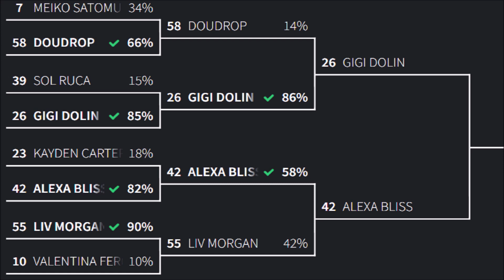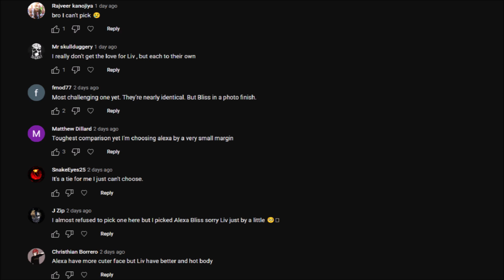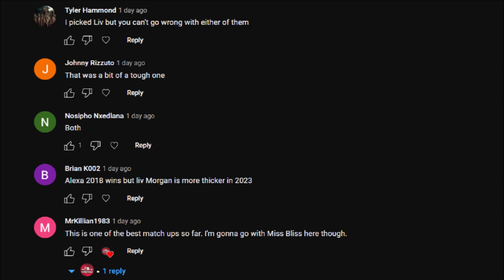WHO'S HOTTER? ALEXA BLISS VS LIV MORGAN | WWE DIVA OF THE YEAR 2022 | ROUND 2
2 OF THE HOTTEST GIRLS IN WWE MEET IN ROUND 2!